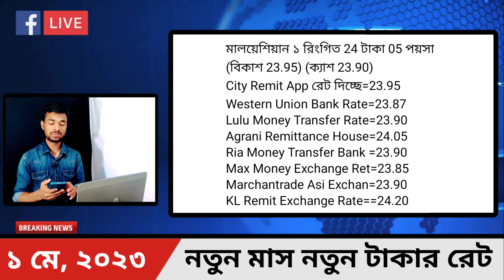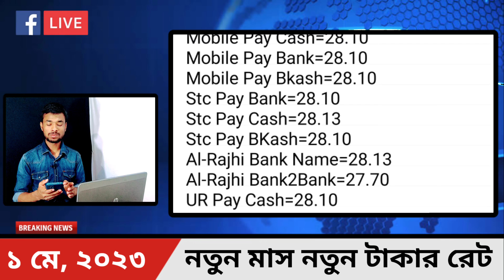সকল দেশের আজকের টাকার রেট কত বাংলাদেশের টাকায়? | 01 May 2023